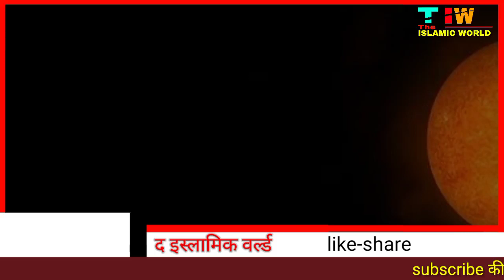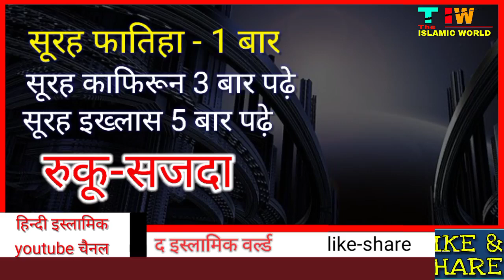shab e meraj ki namaz ka tarika | shab e barat namaz | 27 rajab namaz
shab e meraj ki namaz ka tarika | shab e meraj namaz | shab e barat ki namaz ka tarika